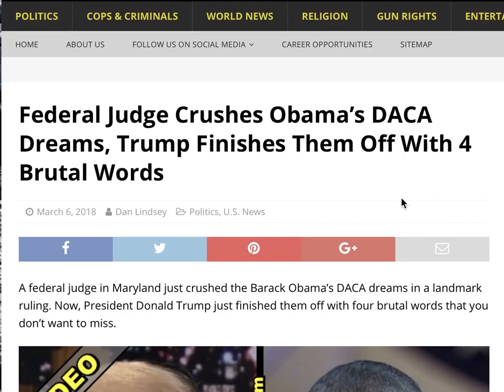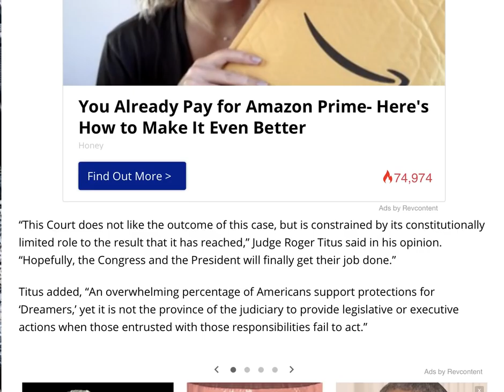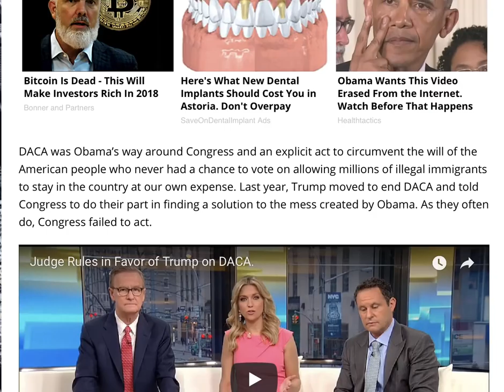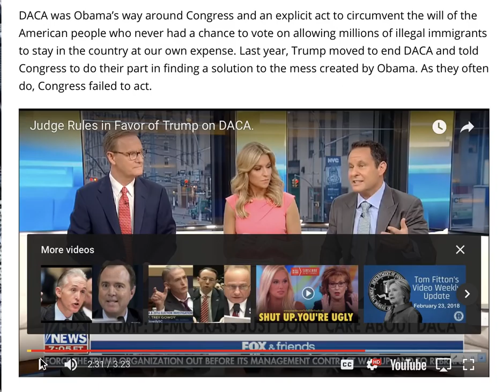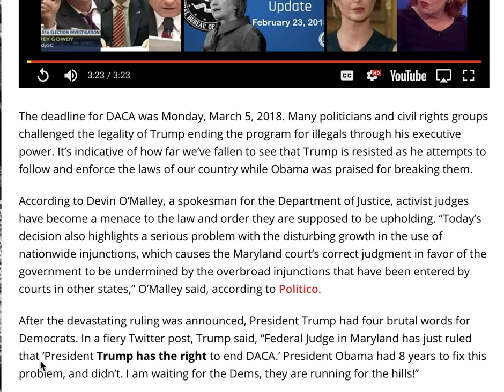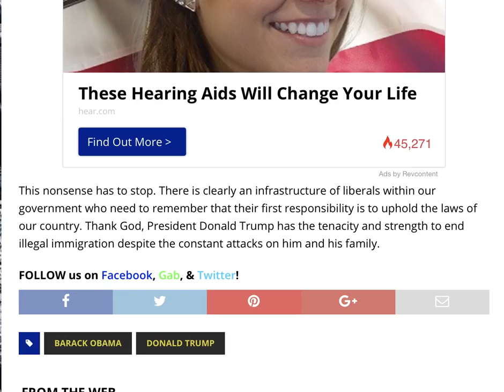FEDERAL JUDGE CRUSHES OBAMA'S DACA DREAMS! TRUMP FINISHES THEM OFF WITH 4 BRUTAL WORDS!